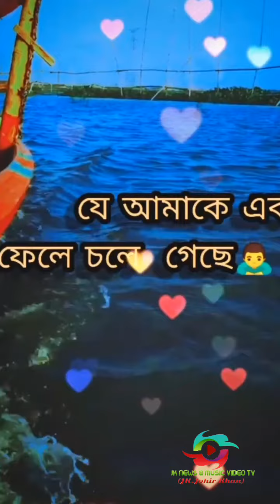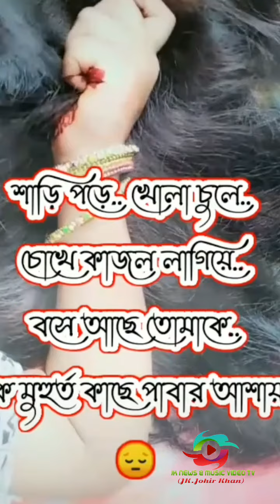tik tok bd. com